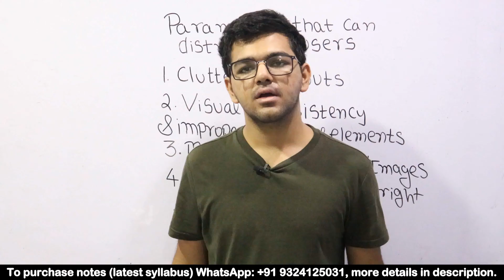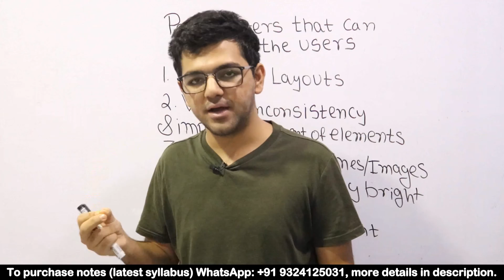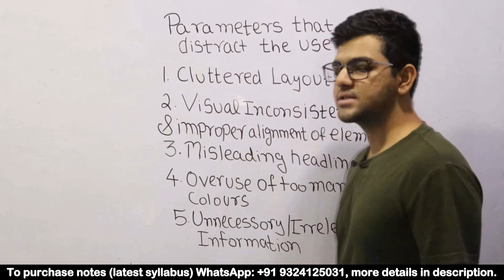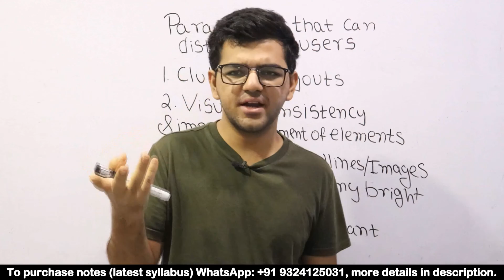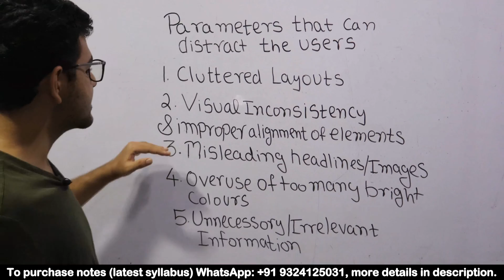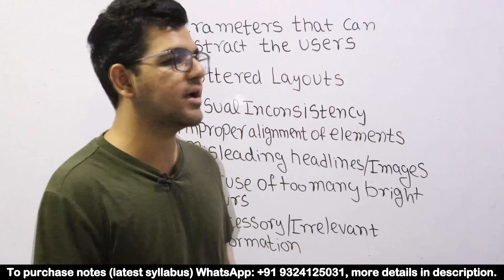Parameters that can distract the user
This video is about parameters that distract users while using the screen from the subject Human Machine Interaction in Hindi.

Q:What does this video contain?
A:This video is all about those parameters by which a user can get distracted which are given below with the timestamps:
0:15 - Cluttered Layouts
0:50 - Visual inconsistency and improper alignment of elements
2:40 - Misleading images and headlines
3:40 - Overuse of too many bright colors
4:20 - Unnecessary or irrelevant information